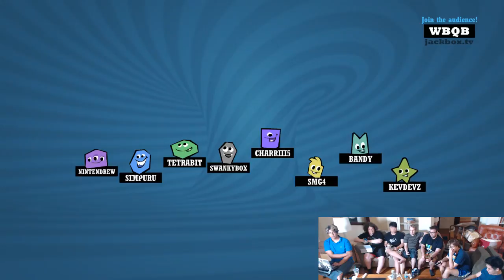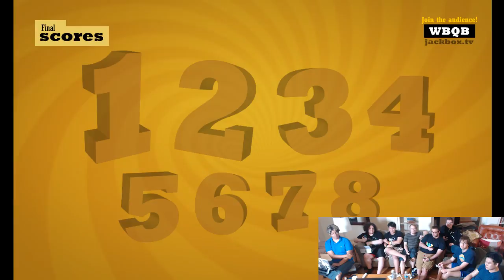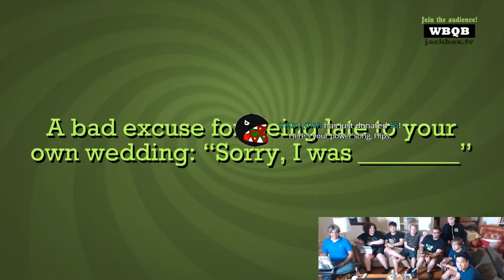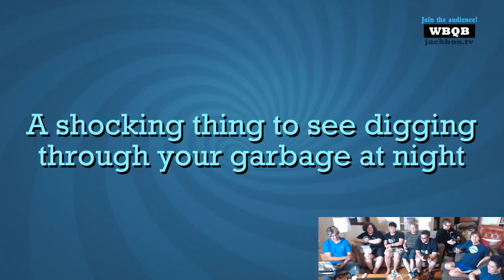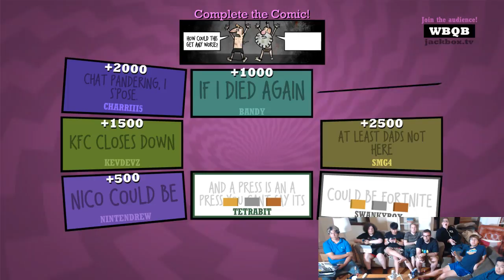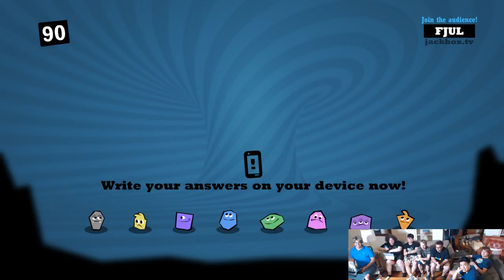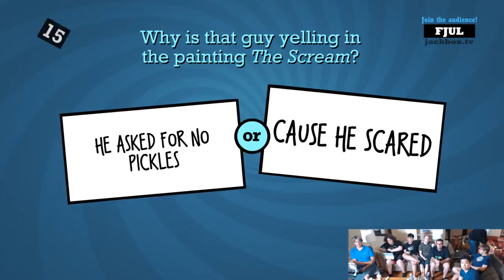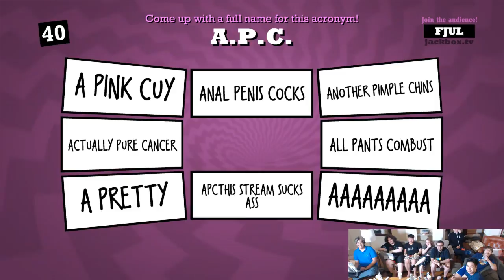[SimpleFlips] Quiplash 2 Ft. Minus World Idiots [6/17/2018]